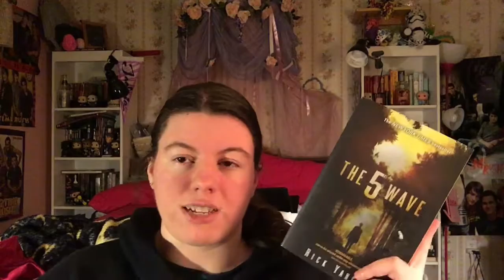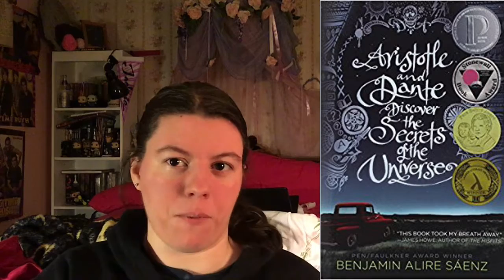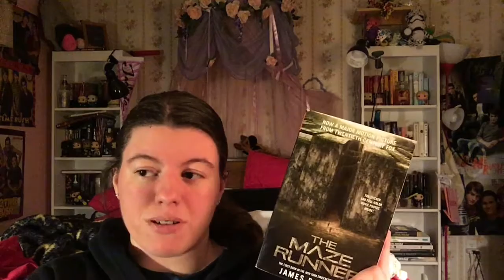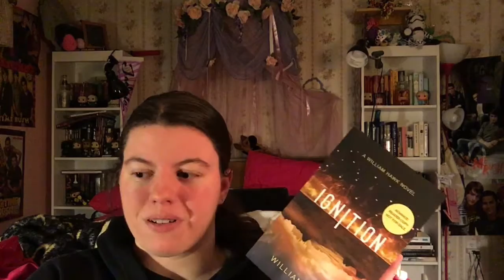November Wrap Up!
-Sometimes I am fortunate enough to receive books for review from a publisher or author.